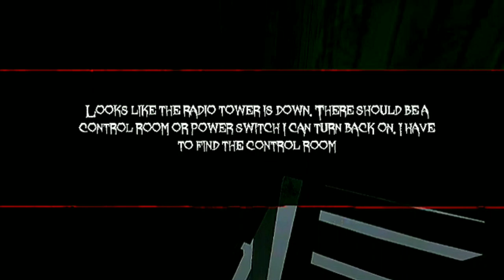Siren Head Killed Me 😠 (Horror Sirenhead South Point) Horror Siren Head Game 🤯🤯 || Escape From Hell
Siren Head Killed Me 😠 || Horror Siren Head Game 🤯🤯 || Escape From Hell

Hey guys! Today I'll be playing (sirenhead) and in this video I will be showing you (How I Escaped From This Island) and (and I Can't Escape).

Timestamps:Plz Find By Watching The Video And Tell Me About It

0:00

0:00

0:00

That YouTube gaming channel video description  will help you to get YouTube Channel started. As you grow and post more videos you can begin to add your own personal flavor on it.